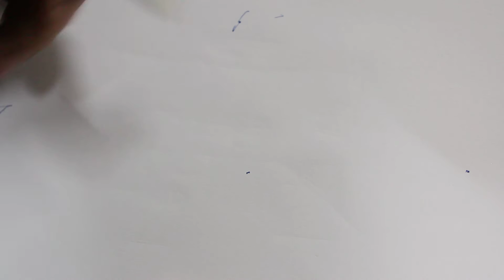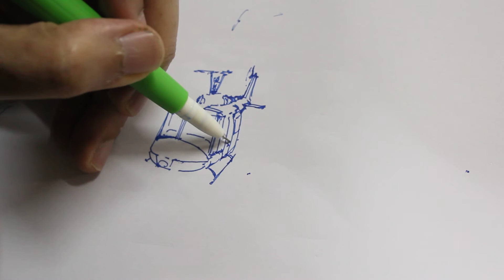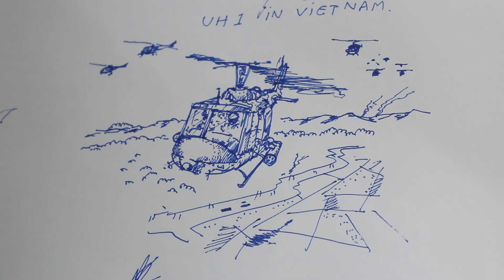วาดรูปเฮลิคอปเตอร์ UH1 HELICOPTER IN VIETNAM DRAWING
วาดรูปเฮลิคอปเตอร์ UH1 HELICOPTER IN VIETNAM DRAWING อมก๋อยภาพยนตร์ Omkoi Film